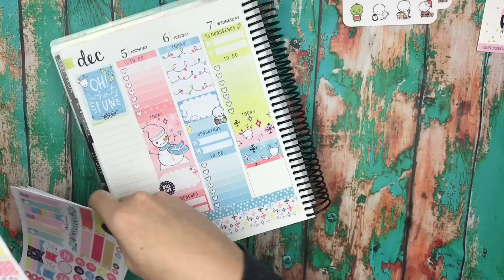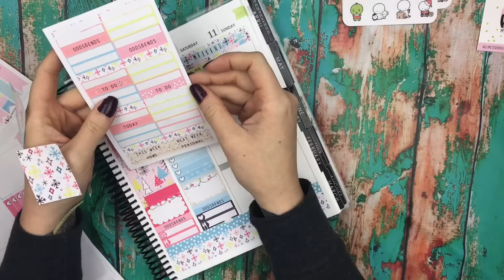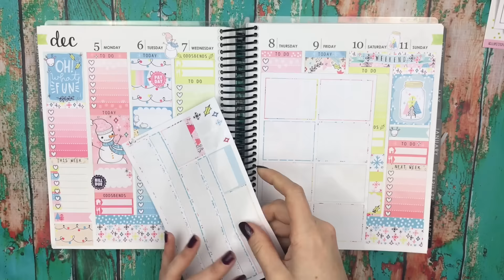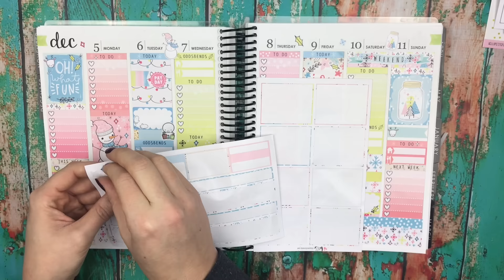PWM EC Vertical / HelloPetitePaper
Shops Mentioned -
HelloPetitePaper -

Social -
NicoleAlexiaDesigns
NicoleADesigns

Favorites:
FrankHeartsYou -